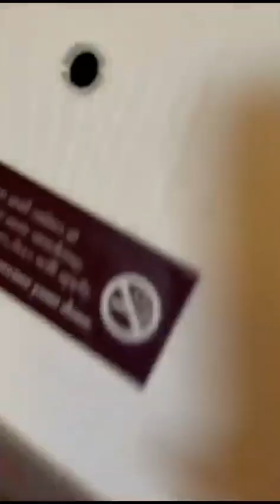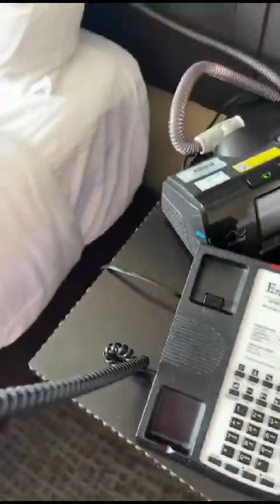Hotel Thief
Video from MΞGAN showing how thief access locked hotel room. Recorded somewhere in Las Vegas NV.